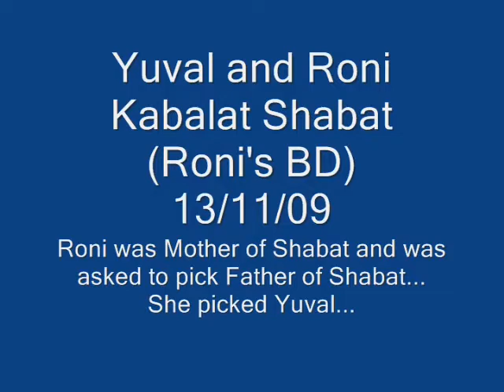Yuval and Roni - Kabalat Shabat - 13nov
It was Roni's BD and as all BD girls she was Ima shel shabat (Ima=mother) and was asked to choose aba she shabat (aba=father). She chose Yuval and they were sooo cute!!!